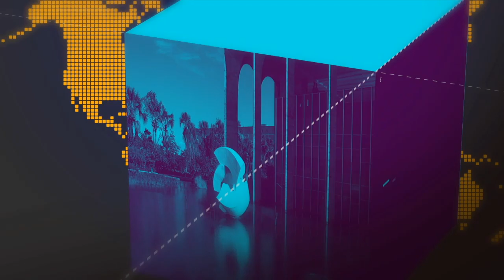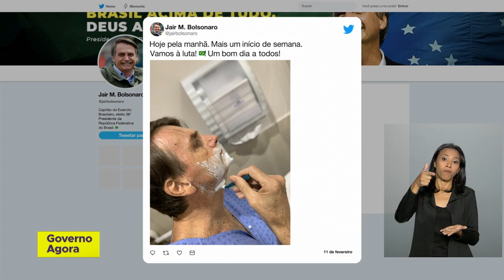Previsão da inflação cai pela quarta semana seguida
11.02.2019 - O mercado financeiro reduziu pela quarta semana seguida a previsão do IPCA, a inflação oficial do Brasil, que deve ficar em 3,87%. O dólar deve manter o patamar de R$ 3,70; a previsão da taxa básica de juros, a Selic, é de 6,5%. O crescimento do PIB é previsto na ordem de 2,5%.

Os números são do relatório Focus, elaborado pelo Banco Central e analistas do mercado financeiro. Eles representam uma previsão até o fim de 2019.